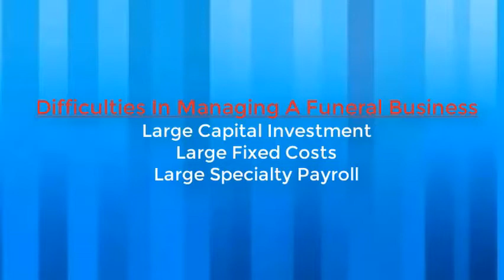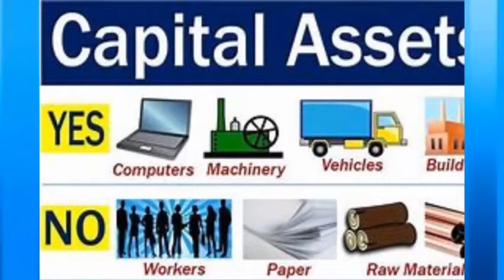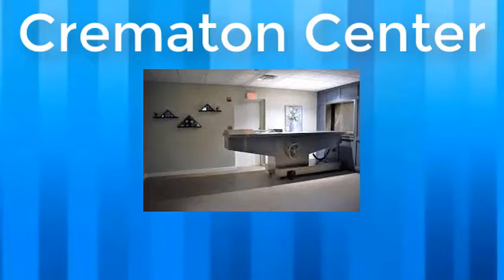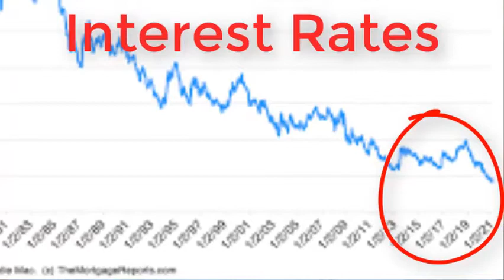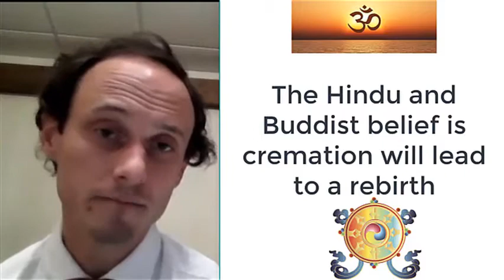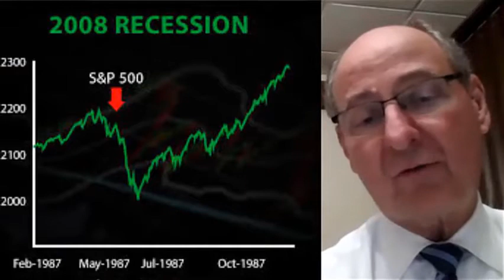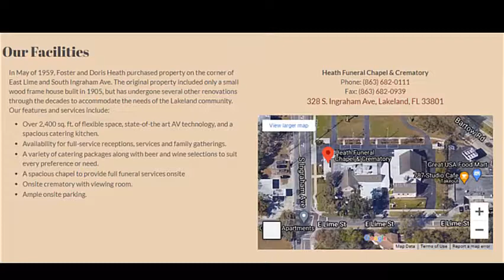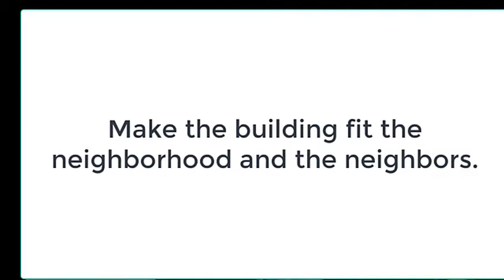Finance 201 - Reinvesting Capital into your Business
This month Dan chats with Bill Schichtel  and Matt Schichtel of Heath Funeral Chapel & Crematory, and Stephen and Diann Anderson of Anderson Funeral & Cremation Services, and about reinvesting capital into your business.

Bill Schichtel
Matt Schichtel
Heath Funeral Chapel & Crematory

Stephen Anderson
Diann Anderson
Anderson Funeral & Cremation Services